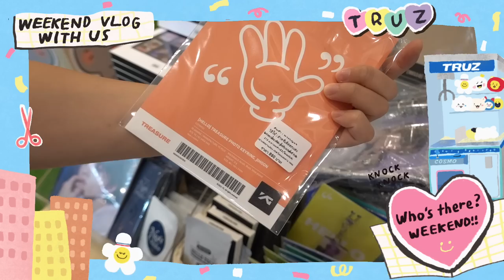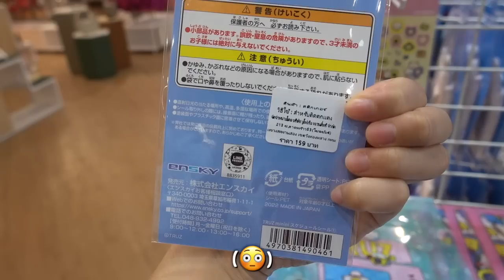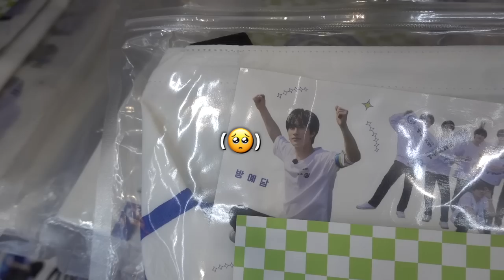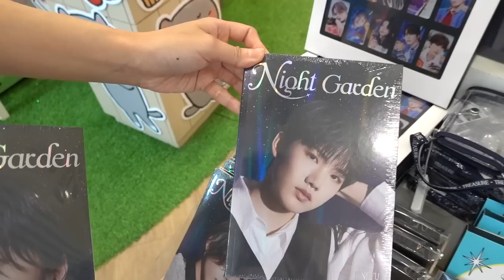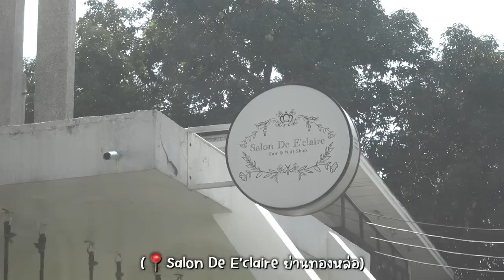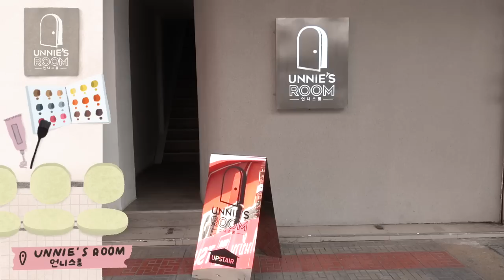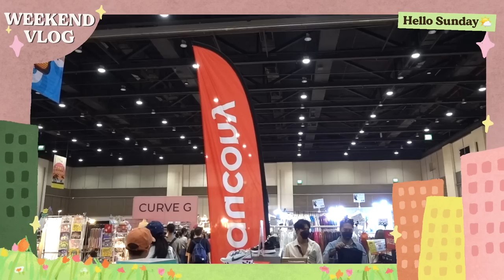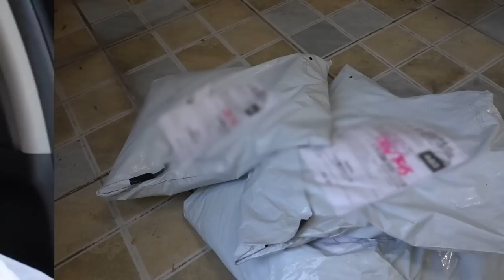(cc)🛼Weekend Vlog เสาร์อาทิตย์ของสองพี่น้อง ไป TRUZ Pop Up เปลี่ยนสีผมใหม่ กินของอร่อย[NAME FRAME]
📍พิกัดพลาสติกคลุมกระเป๋าเดินทาง

📷Camera : Sony RX100 Mark7